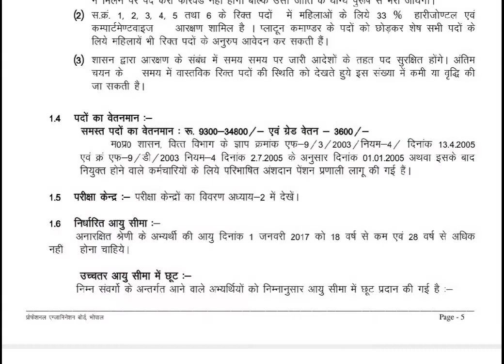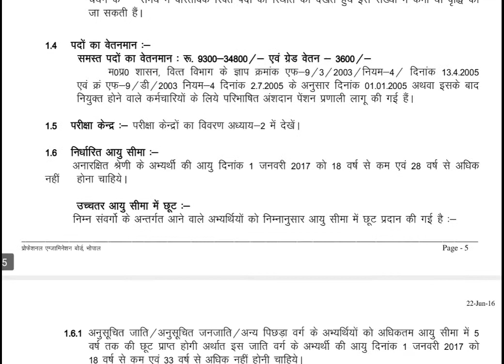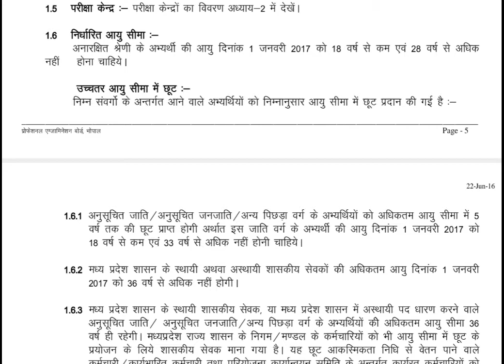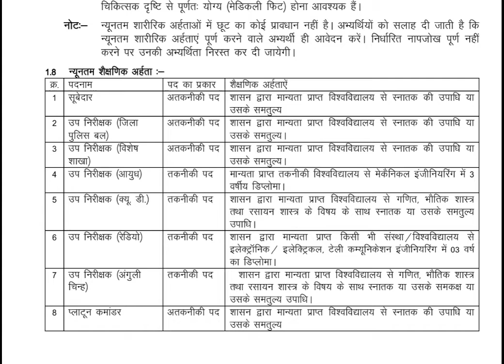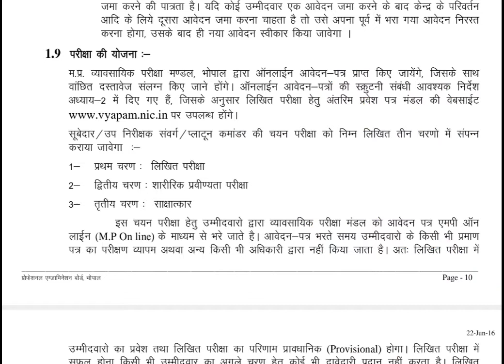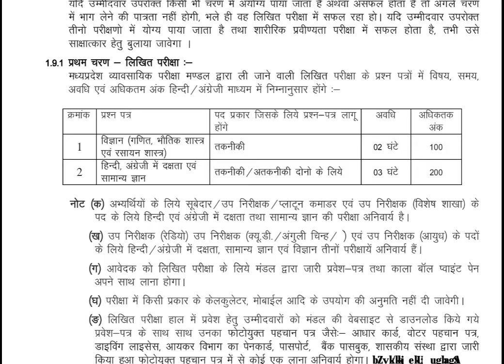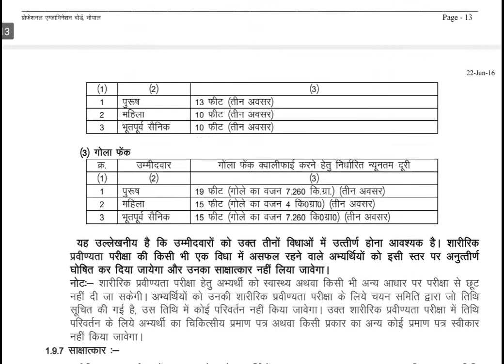MPSI Vacancy 2022 | Age Qualification क्या है? | MPSI Recruitment | MPSI Bharti | MP Police SI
In this video, MP Pariksha's "YES Academy" mentor Nagendra Sir brings the answer to one of the most frequently asked questions by MP SI aspirants, which is about the "age qualification" that aspirants need to fulfill in order to appear in the MP SI examination. This video will also help students in solidifying their MPSI Exam Preparation Strategy.

@YES Academy

Cover Topics
mp police,mp si
mp si syllabus
mp police si syllabus 2022
mpsi,mp sub inspector
mpsi syllabus
mp police 2022
mpsi 2022
mpsc preparation
mpsi bharti,mpsi bharti 2022
mpsi recruitment 2021
mpsi recruitment 2022
mpsi latest news,mpsi vacancy
mp si syllabus in hindi
mpsi ki taiyari kaise kare
mp si exam pattern
mpsi exam pattern 2022
mp vyapam,mpsi qualification
mp si qualification in hindi
mp pariksha
Yes Academy
Yes Academy Gk
Yes Academy study